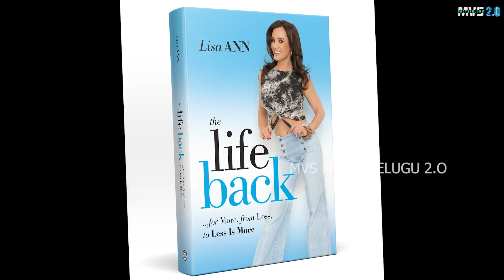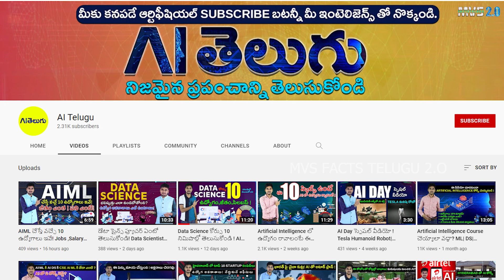100 మంది తాతలతో సంబంధం పెట్టుకుంది !